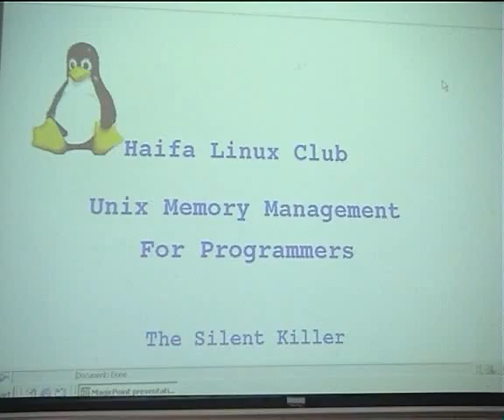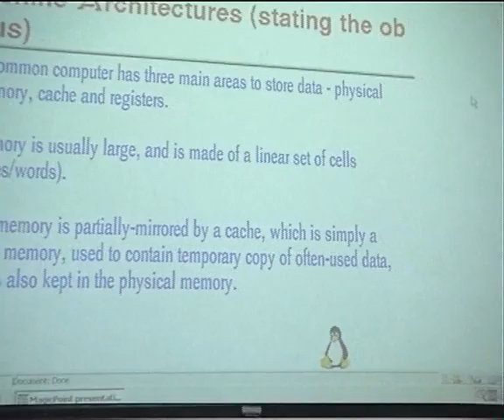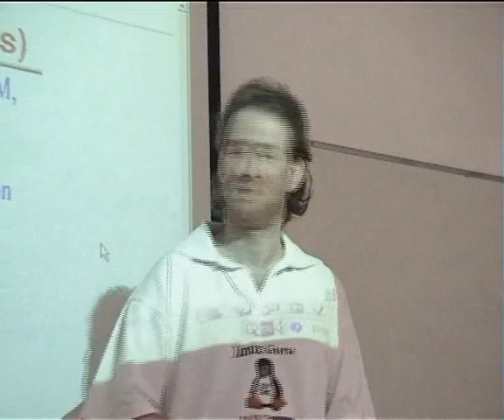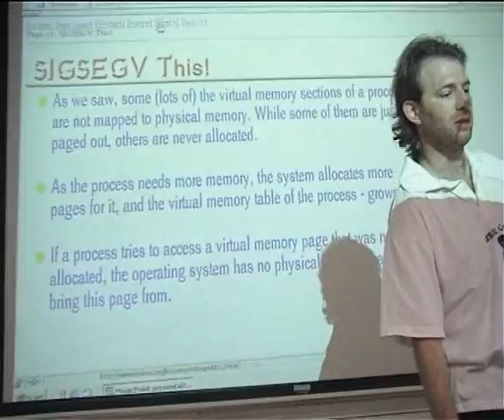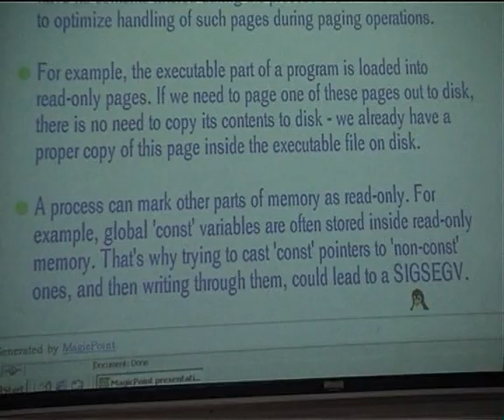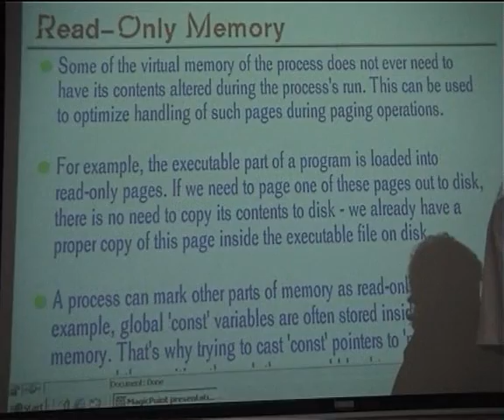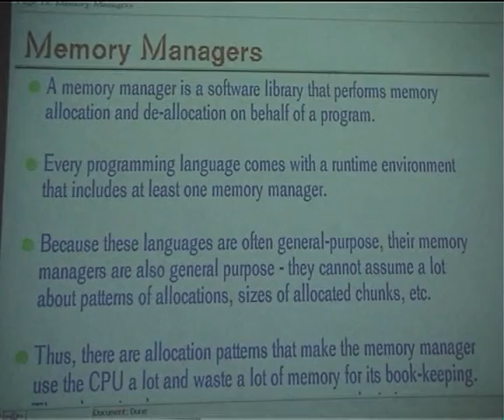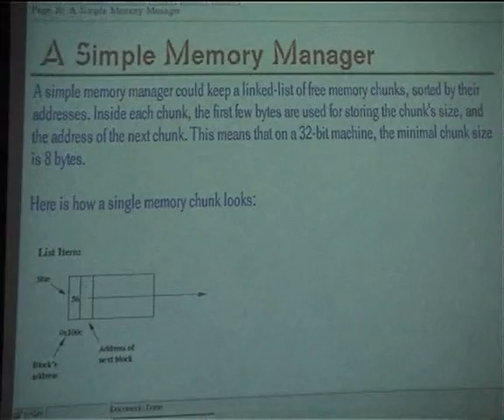Haifux lecture 68 - memory allocators part 1/2